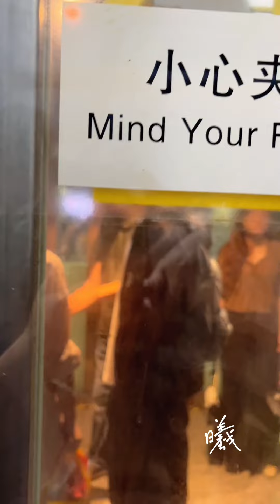【张哲瀚】20230731 仁川✈️北京 到达 饭拍视频合辑 Cr.见水印